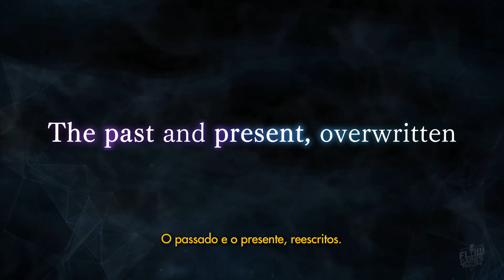SWORD ART ONLINE Fractured Daydream | Trailer de História | Legendado PT-BR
Não é um sonho, apenas um mundo virtual. Um lugar além do tempo, onde passado e futuro se juntam no campo de batalha.
🎞️ FLOW GAMES PODCAST
RECEBA TODAS NOTICIAS DO PORTAL FLOW GAMES!